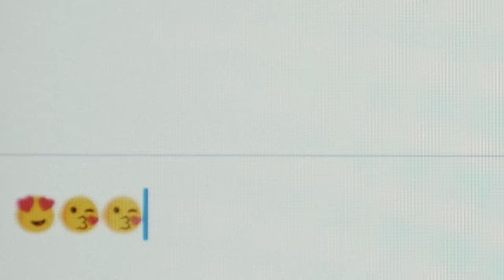Blood&Honey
Video by Pavel Kildau
Style by Julie Pelipas